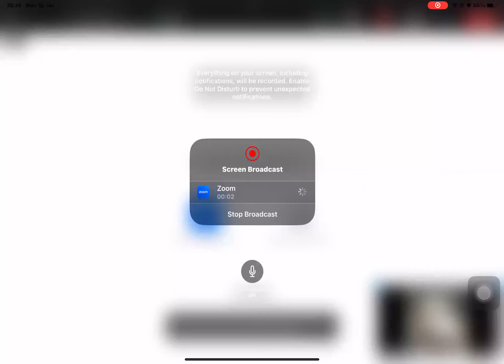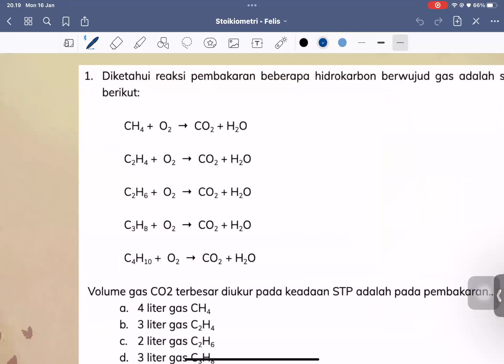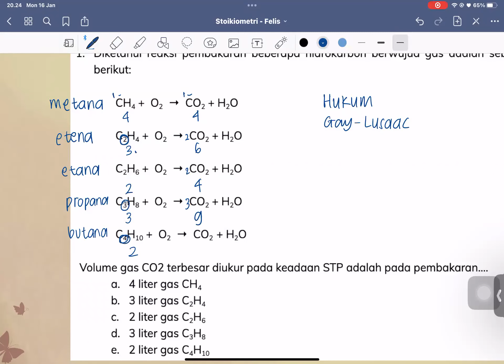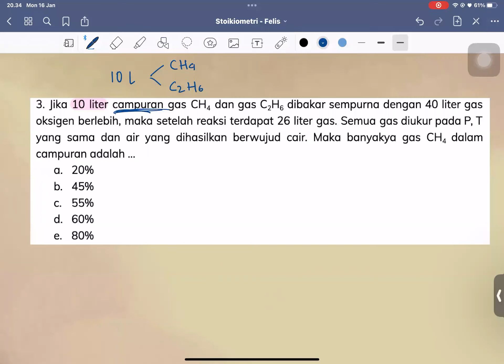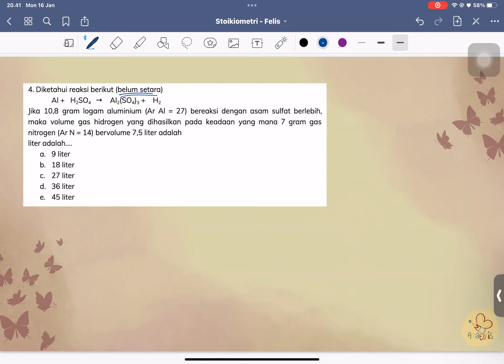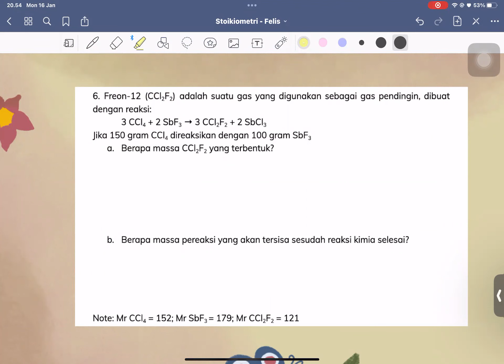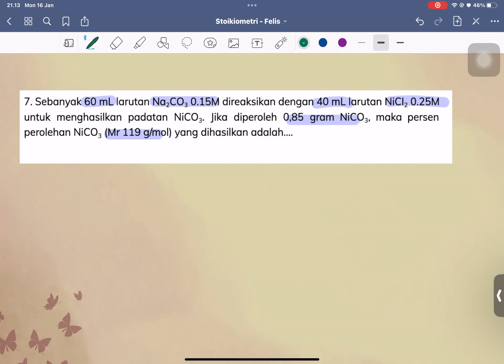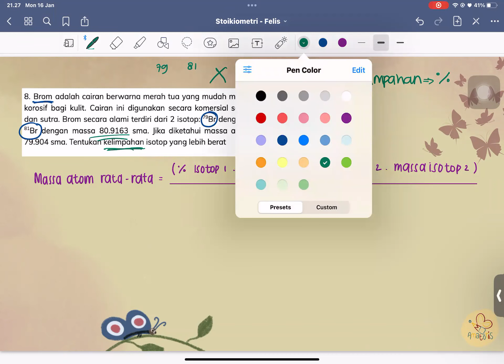AMAZINGIN KIMIA WITH FELIS